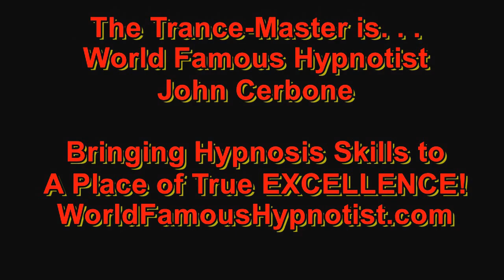John Cerbone’s Speed Trance Induction of the Week – 20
Hypnotist John Cerbone demos his Wax on-Wax-off Speed Trance Induction!  Yes, John can teach you how to do this.
Welcome to John Cerbone’s Speed Trance Induction of the week - a series of induction demonstrations designed and performed by World Famous Hypnotist John “The Trance-Master” Cerbone. See the “Fastest Hypnotist Alive” work his hypnosis. Wanna Learn how to be a Speed-Trance Hypnotist?
‪#‎JohnCerbone‬ ‪ ‪#‎speedtrance‬‬‬‬‬‬‬‬‬‬‬‬‬ HypnotistJohnCerbone‬‬‬

World Famous Hypnotist John "The Trance-Master" Cerbone is a world renowned hypnotist, entertainer, consulting clinical hypnotist, hypnotic instructor, actor, and internationally best-selling author.
John has hypnotized well over 200,000 people and regularly drops complete strangers into deep hypnotic trance in mere seconds or fractions of a second, earning him peer recognition as The Fastest Hypnotist Alive. He started Starting the international hypnotic speed inductions craze. This groundbreaking work has gained him international notoriety, having invented and developed dozens of hypnotic speed inductions, with more to come, which means he can instantaneously hypnotize numerous people in many cases in fractions of a second.
He has performed in the UK and to corporations, universities, colleges, high schools and numerous other locales all over the USA, from Broadway to the Catskills to Atlantic City as well as headlining to oversold out rooms on the famed Las Vegas Strip, to personally hypnotizing celebrities at the Emmys. He has also appeared numerous times on radio stations, MTV and in front of millions on Fox News. Creative and innovative, John is author of the Internationally bestselling books "Hypnotic Scripts that Work" [vols 1 & 2] and several instructional videos, and continues to develop new methods of instant induction for stage, street and clinical hypnosis which he teaches around the world. His clinical work, has seen him reengineering the way hypnotic suggestions are both written and delivered to more complete session success for the various clients who see him to break through into better moments in their lives.
Each "Trance-Master" comedy stage show is customized, and therefore no two shows are ever alike. If you're looking for memorable fun via top-notch entertainment ~ a true mind-blowing show that literally has the guests dancing in the aisles ~ from entertainment events to media appearances, you want to book John Cerbone.
John Cerbone was the original who started the international hypnotic speed inductions craze. This groundbreaking work has gained him international notoriety, having invented and developed dozens of hypnotic speed inductions. We know that there is more to come from JOHN CERBONE, which means he can instantaneously hypnotize numerous people in many cases in even fractions of a second.
‪#‎JohnCerbone‬ ‪ ‪#‎speedtrance‬‬‬‬‬‬‬‬‬‬‬‬‬ HypnotistJohnCerbone‬‬‬‬‬‬‬‬‬‬‬‬‬‬‬‬‬‬‬‬‬‬‬‬‬‬‬‬‬‬